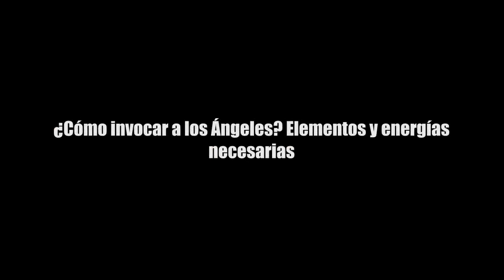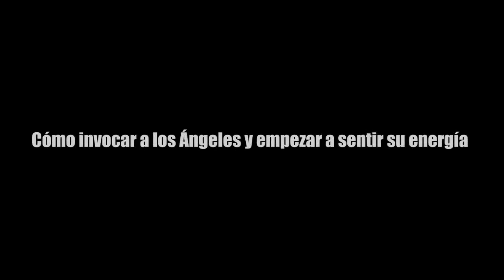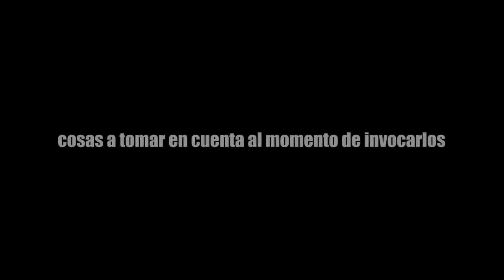Cómo INVOCAR a los ANGELES de forma FACIL y SEGURA | JERARQUIA de los ANGELES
San Gabriel arcángel suele ser uno de los ángeles invocados junto a san Uriel. pronto veremos videos sobre los ángeles mas poderosos del cielo y saber cuales son los angeles mas poderosos, entre los que encontramos a los querubines junto a serafines, también tronos, potestades y principados también incluidos los arcangeles quienes resultan no ser la categoría de ángeles dentro de la jerarquía angelical tan alto, angeles y angeles guardianes, con eltiempo veremos también a lucifer, metatron, sandalfon y otros ángeles muy interesantes

está de mas decir que este material es únicamente con fines de entretenimiento y no se aconseja su practica

0:00 Introducción
0:40 Los angeles estan aqui
1:20 ¿Quiénes son los Angeles?
2:27 ¿Cómo invocar a los Angeles? Elementos y energías necesarias
4:34 Cómo invocar a los Angeles Miguel y Rafael
5:47 Cómo invocar a los Angeles Uriel y Gabriel
7:07 Cómo invocar a los Angeles y empezar a sentir su energia
8:01 cosas a tomar en cuenta al momento de invocarlos
9:29 En resumen